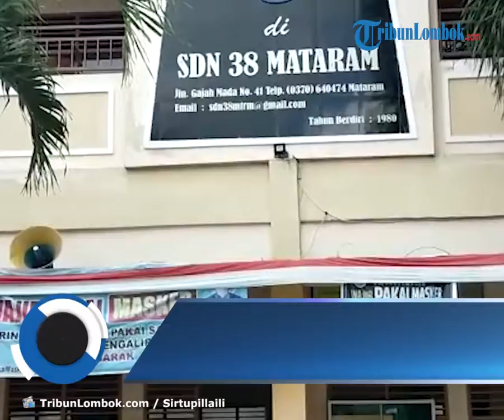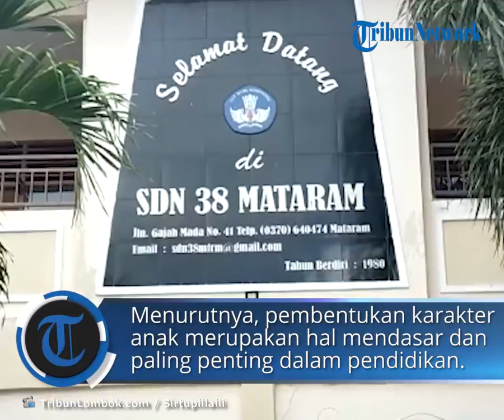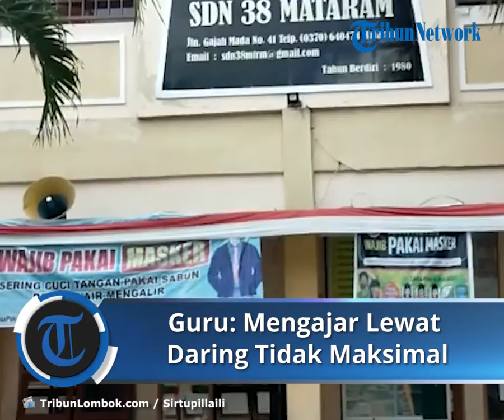Sekolah di Mataram Kembali Masuk Tatap Muka, Guru Menilai Pembelajaran Lewat Daring Tidak Maksimal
TRIBUNLOMBOK.COM, MATARAM – Tidak hanya orang tua yang senang belajar tatap muka di sekolah kembali dibuka pemerintah.

Para guru dan siswa di Mataram, Nusa Tenggara Barat (NTB) juga menyambut gembira kebijakan tersebut.